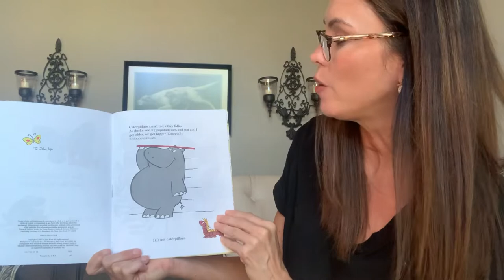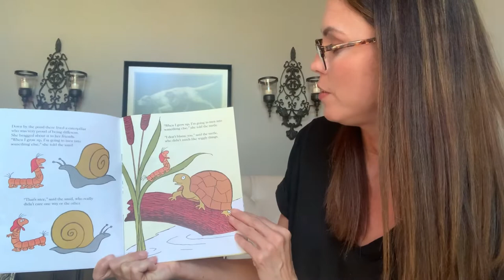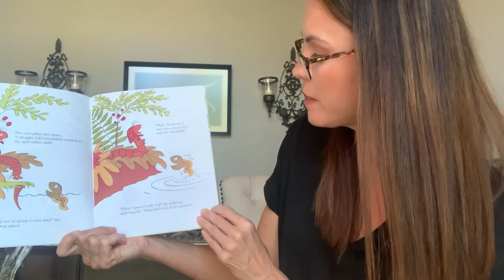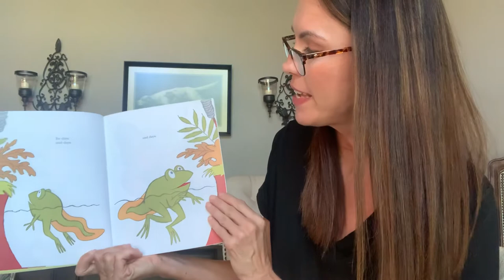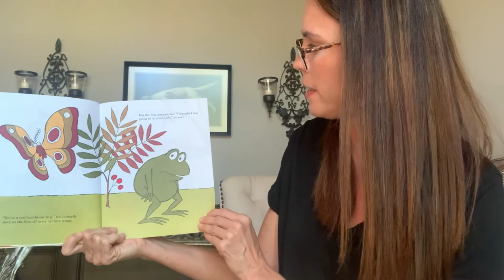The Caterpillar and the Polliwog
EPS Pre K Distance Learning Science